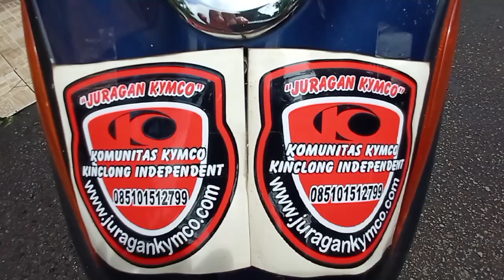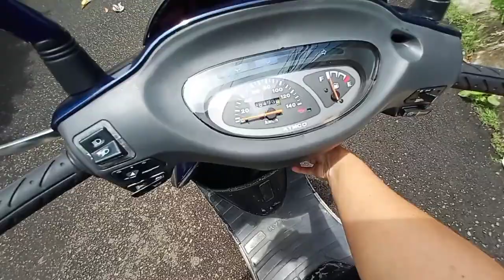Beres Alhamdullilah Restorasi Unit 116 Juragan Kymco Metica thn 2001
Selalu ada cerita dibalik proses Restorasi di Juragan Kymco.

Kali ini unit 116 Juragan Kymco adalah amanah dari seorang ownernya yg mana berprofesi sebagai seorang Dokter Bedah disebuah RS Swasta.

Ternyata unit Kymco Metica keluaran tahun 2001 ini adalah saksi sejarah saat ownernya kuliah di jurusan kedokteran, turut menemani semua aktifitas sang owner.

Sang Ibulah yang berpesan agar apapun yang terjadi motor Kymco ini janganlah dijual, bahkan hingga teronggok lesu di pojokan rumah bertahun2.

Hingga akhirnya setelah melakukan proses searching sang Dokter mempercayakan Restorasi Total Kymconya di Juragan Kymco.

Setelah proses Restorasi bertahap dimulai dari menghidupkan mesinnya, kelistrikan, gear ratio, cvt, kaki2,  dan terakhir adalah finishing selama sebulan akhirnya Kymco Meticanya dapat berjalan normal lagi seperti saat2 kejayaannya waktu menemani sang Owner.

Sebuah cerita yang inspiratif tentang historikal hubungan antara sebuah unit Kymco dan Ownernya.